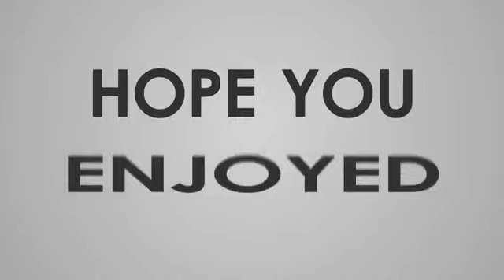✅ Tajemnicza dziurka przy uchu dziecka Większość rodziców nie zdaje sobie sprawy, czym ona grozi.